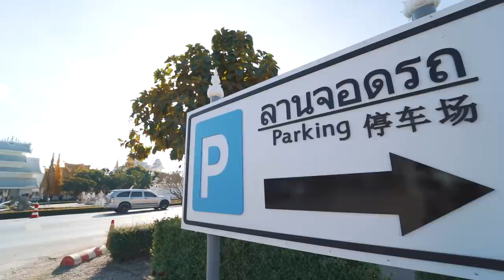I Found a Genuine THAI Food Paradise in Chiang Rai / North Thailand Motorbike Tour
Northern THAILAND Motorcycle Trip / Chiang Ray day 1

Today we are going to explore Chiang Rai on a motorbike, and on the way we will be exploring the landmarks of this province, visiting interesting restaurants, tasting delicious Thai food and street food, and simply enjoying our exciting moto tour!

บ่อน้ำพุร้อนห้วยทรายขาว
ข้าวซอย กะโหล้ง สาขา2 @เชียงราย
จุดชมวิวหลังเขื่อนแม่สรวย (sunset place)

Support upcoming trips:
1. Hit the "LIKE" button for every video